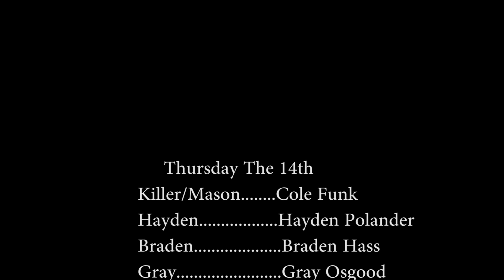Thursday the 14th